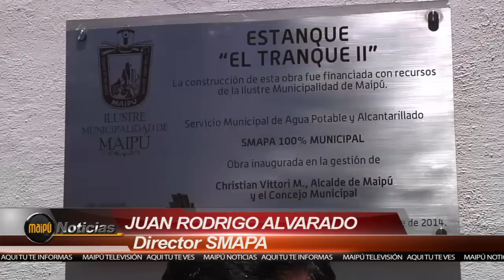MAIPÚ CELEBRA 123 AÑOS DE HISTORIA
El 22 de diciembre de 1891 por decreto supremo se dicta la fundación de Maipú. 123 años después variadas actividades dieron vida a esta importante celebración. Revisa los detalles del aniversario comunal en la siguiente nota.